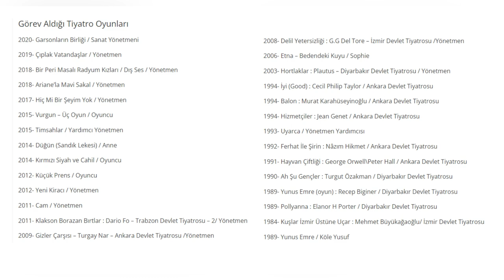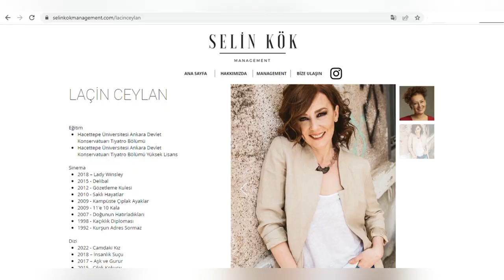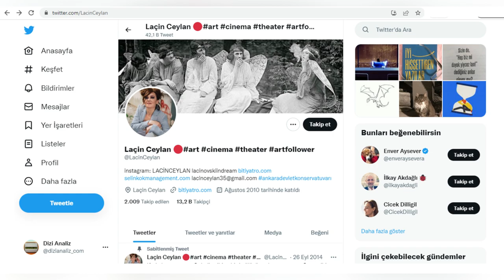Laçin Ceylan Kimdir? Filmleri Ve Dizileri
Laçin Ceylan kimdir? Filmleri ve dizileri. Hayatı, hakkında bilgiler içeren biyografi videosu. Camdaki Kız dizisindeki Pervin aslında kim?